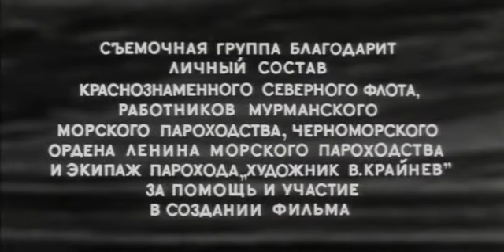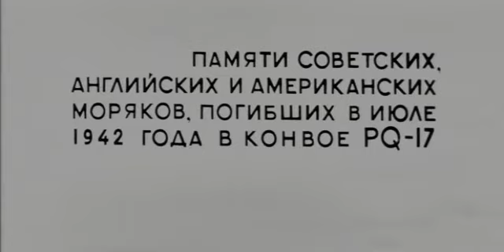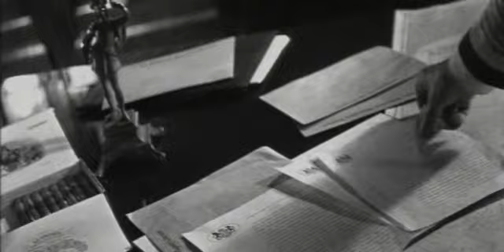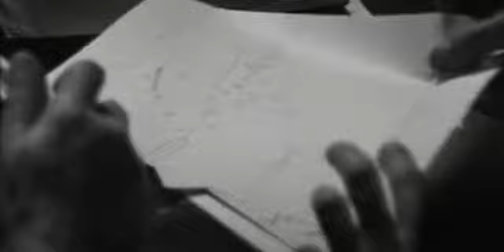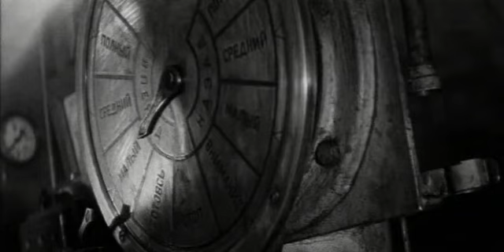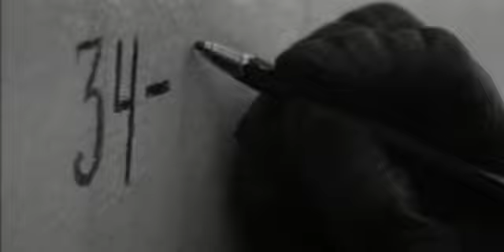Семнадцатый трансатлантический.Киностудия Александра Довженко.👍